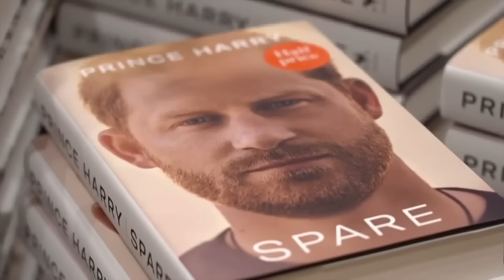I Regret Prince Harry (Meghan Markle)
HG Tudor examines the suggestion of regret from an individual involved with Prince Harry.